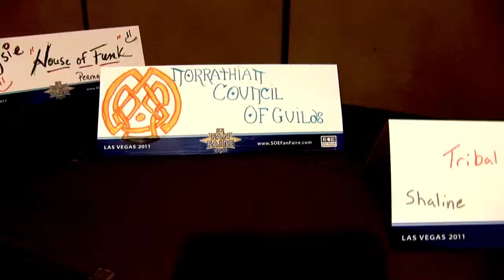SOE Live Trailer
SAN DIEGO - March 26, 2012 - Sony Online Entertainment LLC (SOE) today announced that its annual fan event will now be called SOE LIVE and will take place at Bally's in Las Vegas, October 18-21, 2012. An annual SOE-sponsored event, SOE Live is set to be the ultimate gathering for the SOE community, and provides players an opportunity to celebrate their favorite games across SOE's portfolio of titles, including: DC Universe™ Online, EverQuest®, EverQuest II, Free Realms®, Magic: The Gathering - Tactics®, PlanetSide® 2, Star Wars®: Clone Wars Adventures™ and Vanguard: Saga of Heroes®.